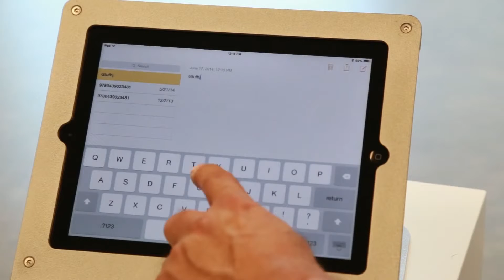Accessing the iOS Virtual Keyboard, iPad